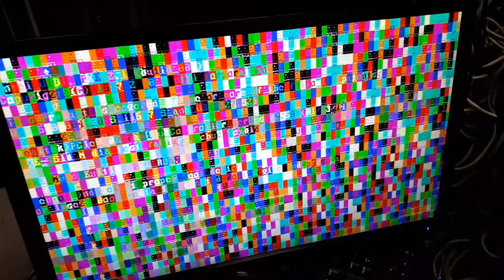I think someone is trying to rewrite my brain...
Just another day at work.